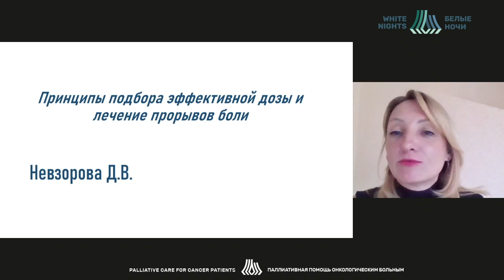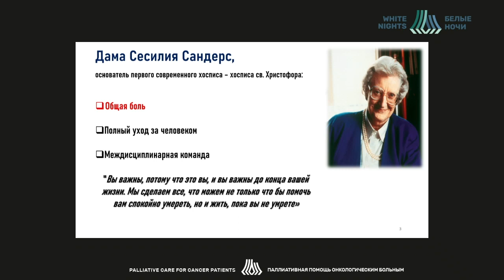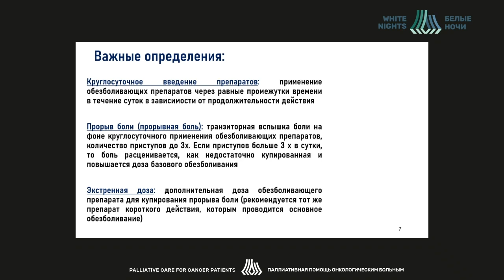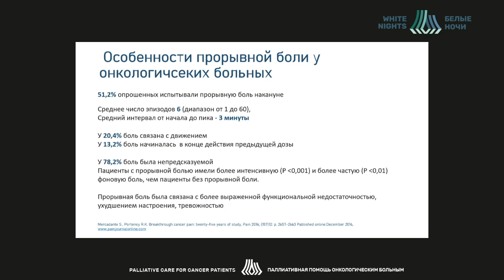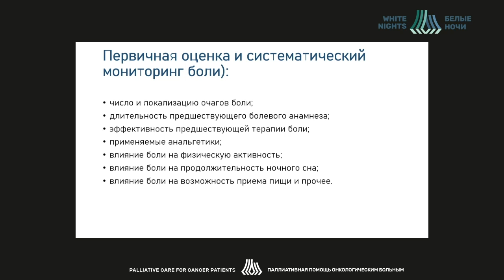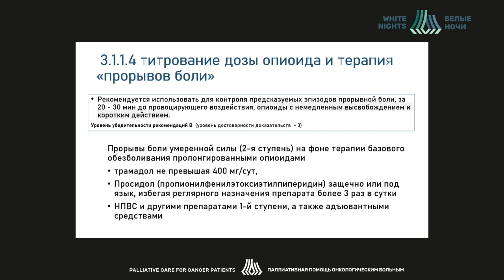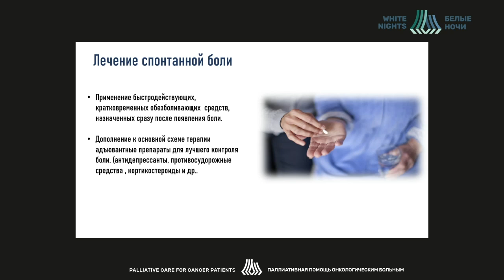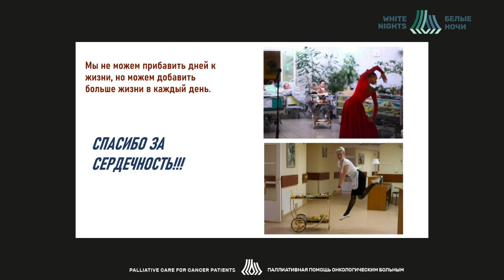Принципы подбора эффективной дозы и лечение прорывов боли (Невзорова Д.В.)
Невзорова Диана Владимировна - заместитель директора ГБУЗ «Московский многопрофильный центр паллиативной помощи ДЗМ», доцент кафедры медико-социальной экспертизы, неотложной и поликлинической терапии ФГАОУ ВО Первый МГМУ им. И. М. Сеченова Минздрава России (Сеченовский Университет), главный внештатный специалист по паллиативной помощи Минздрава России, председатель правления Ассоциации профессиональных участников хосписной помощи, к. м. н., Москва